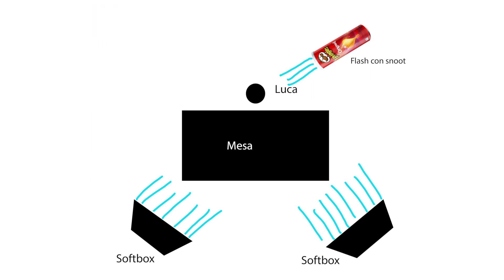Cómo usar un FLASH - La mejor manera de reciclar un tubo de Pringles vacío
Hay que darle una segunda vida a las cosas, así, además de reciclar y no contaminar, podemos conseguir una util herramienta para nuestras fotos. Un snoot. Es totalmente casero y DiY. Además, su preparación es algo que podemos hacer juntos con nuestros hijos. Y lo mejor es que nos permite tener más control sobre la iluminación de nuestras fotos.

Te voy a dejar el enlace al artículo de mi blog del que te hablaba en el vídeo:

También te podría venir bien, si no lo has visto, mi vídeo sobre cómo iluminar tu sujeto para un retrato:

Y recuerda que si el modo manual de tu cámara te suena a chino, está mi curso de fotografía para madres y padres, con el que puedes aprender de manera fácil y divertida todo lo que hace falta saber para sacar fotografías perfectas.

¡Y ahora puedes comprarlo por módulos sueltos! 😉

Por si te interesa saber que flash he usado o cual es el softbox que ilumina frontalmente a mi pequeño modelo, te dejo los enlaces a Amazon:

Disparador remoto ➡️➡️➡️